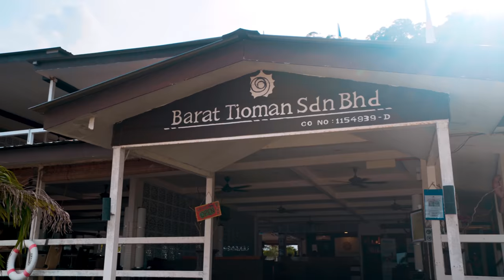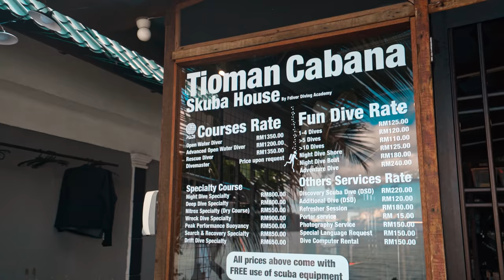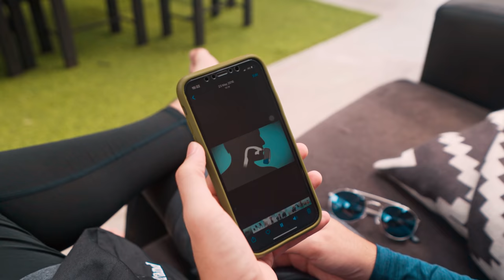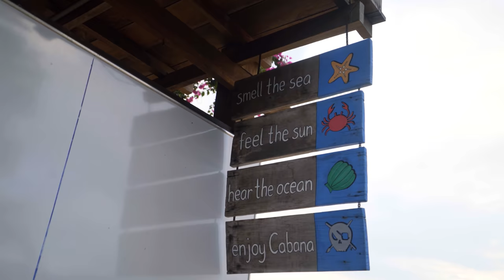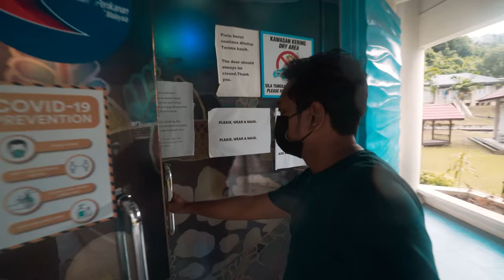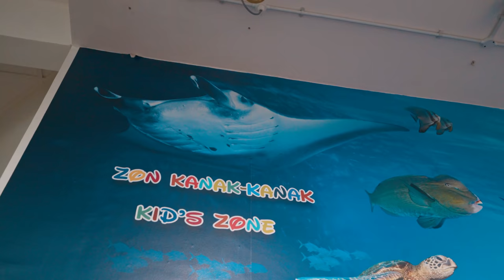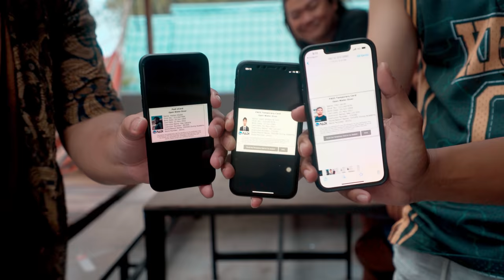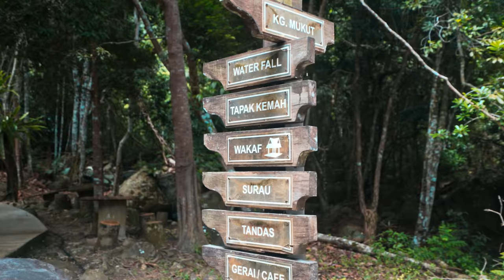Pulau Tioman - Aku buat lesen SCUBA Diving di Pulau Tercantik!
Pada tahun 1970, Pulau Tioman disenarai sebagai pulau Tercantik di dunia oleh majalah Times.

Sejak dari tu, Pulau Tioman jadi tempat berkumpul para scuba diver dari seluruh dunia.

Semua aktiviti dan pakej di dalam video ni boleh book melalui link dibawah.

0:00 - Hehey Assalamualaikum!
0:31 - Jeti Mersing
1:20 - Jeti Kampung Tekek
2:01 - Kampung Juara
2:23 - The Barat Tioman
7:01 - Tioman Cabana
7:29 - Diving Lesson (Theory)
9:07 - Diving Lesson (Practical)
13:42 - Kampung Tekek
14:13 - Taman Laut Pulau Tioman
17:03 - Swimming Lesson
17:26 - Exam Result
18:14 - Dive #3
20:26 - Judgement Day
21:08 - Kampung Mukut
22:09 - Kampung Asah
23:36 - Air Terjun Asah (Asah Waterfall)
25:51 - The Final Dive

✌🏻 follow untuk join aku travel pusing satu Malaysia!